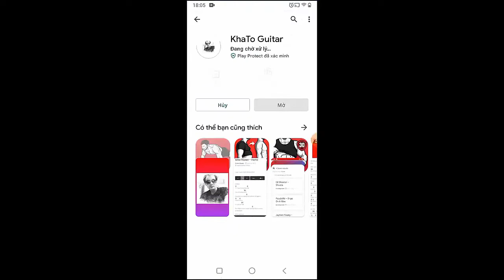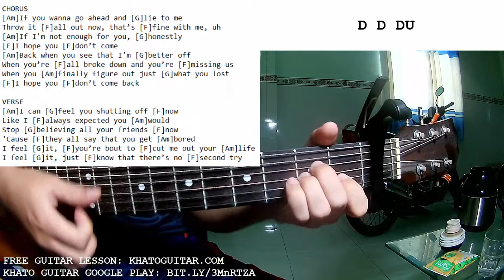Tate McRae - Don't Come Back | Guitar Tutorial